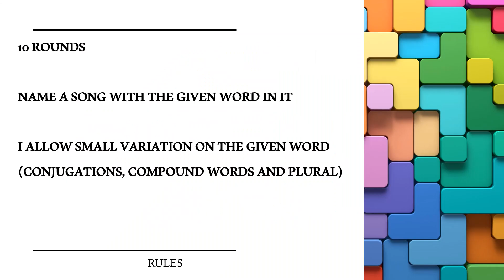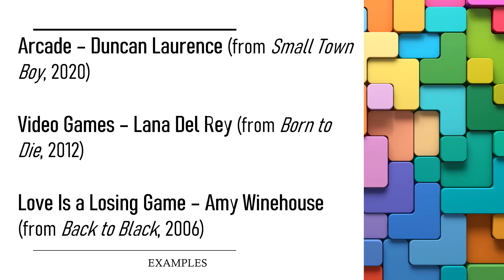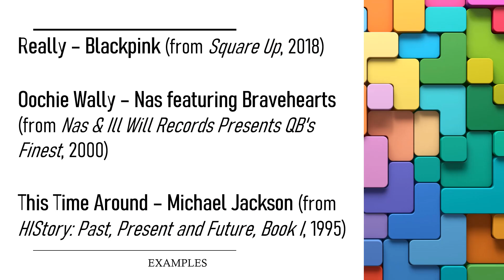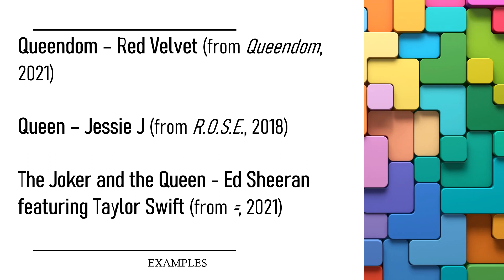Song Association Game #18 | With Examples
Hello everyone! Here’s another video for you to play with!
Thanks to whom came back and welcome to the newcomers! I'm trying to incorporate as many genre as possible – from country to k-pop. Hope you like it!
Examples are provided for each given word.
Have fun!!😊